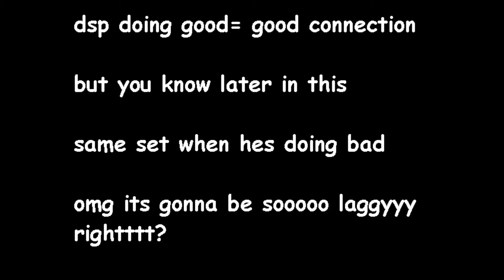DSP Cries It: Black Ops 3 DLC Part 1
part of the new QQ series